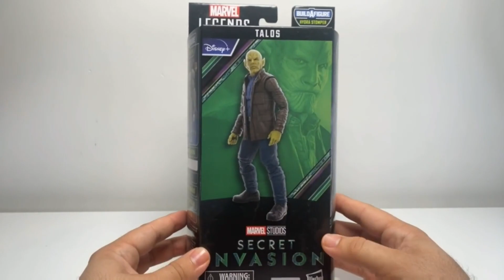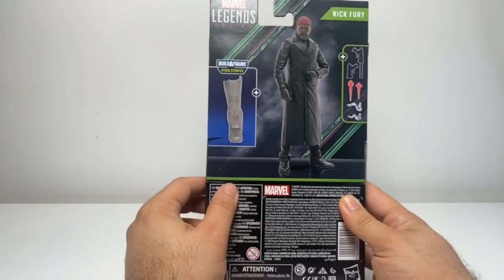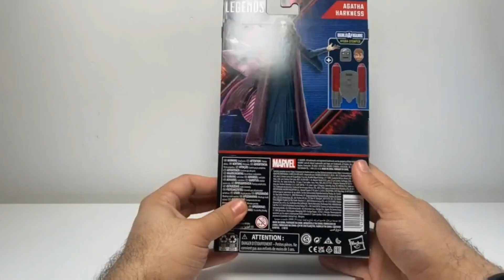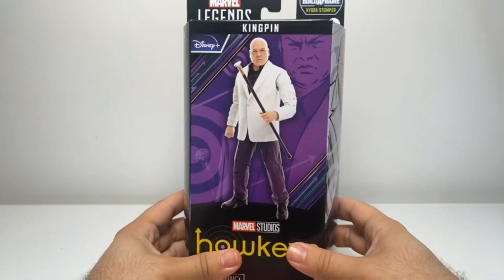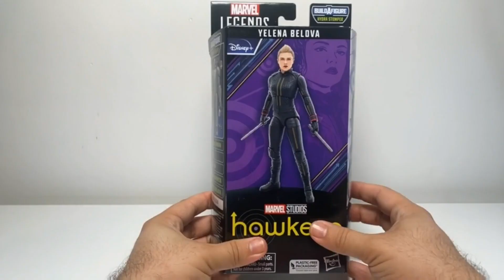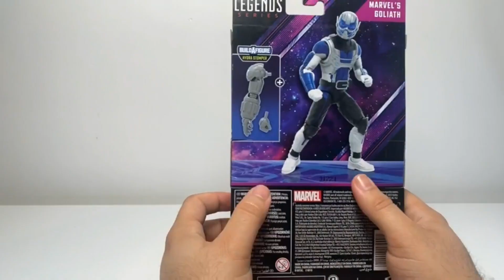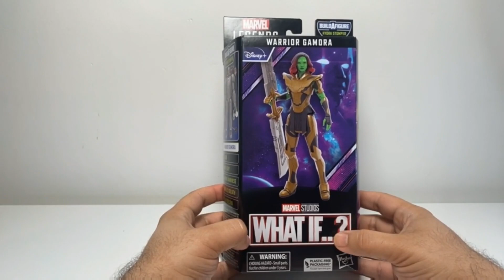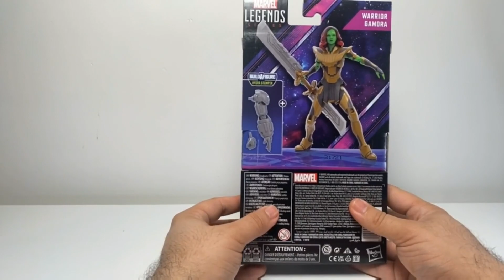Disney Plus Wave 2 - Marvel Legends - Unboxing by Donmiwon (Español)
Déjame un like, comenta y comparte si es que te gusto.